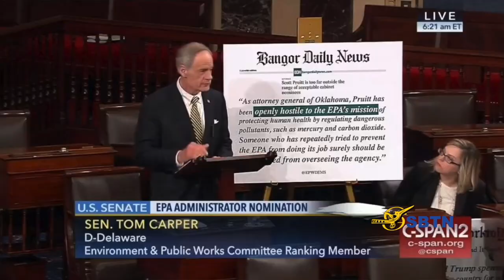SBTN-DC News: Bản Tin Quan Trọng Trong Ngày 15/05/2018